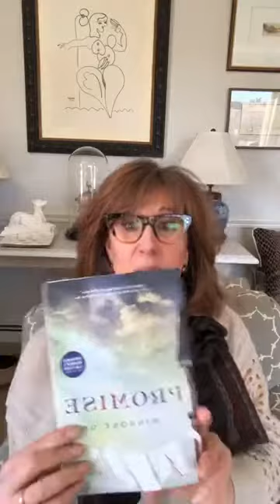Jane Green A Novel Idea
Bestselling author Jane Green shares the stories from her life. Today she's thinking about going grey, and wondering how to keep it a secret from her husband.